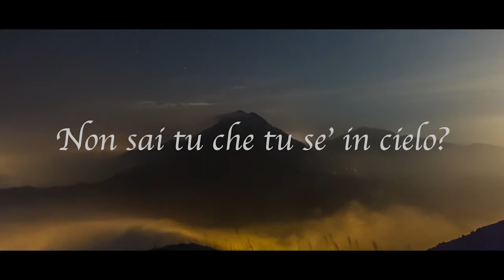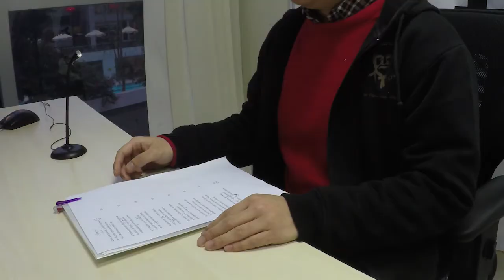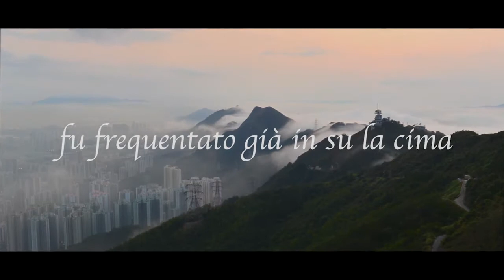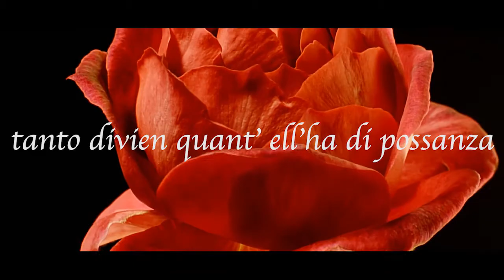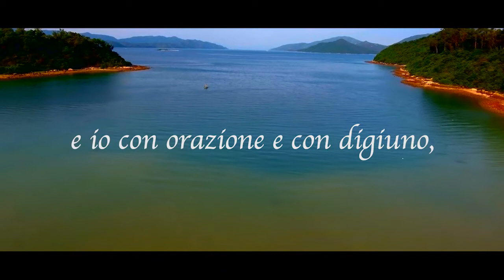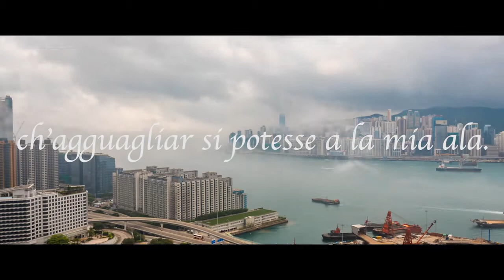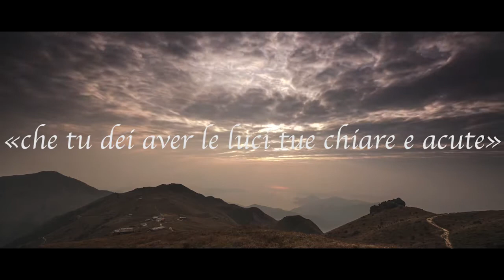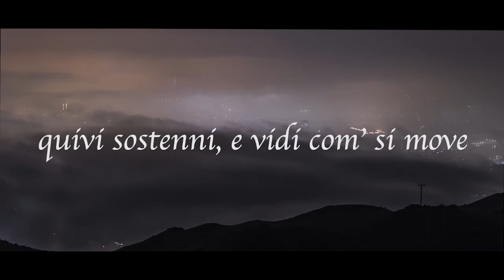Paradiso XXII - Premio di Lettura Dantesca 16/17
Paradiso XXII "VII e VIII cielo: verso il cielo delle Stelle fisse": lettura a cura di studenti e studentesse di italiano presso "Dante Alighieri Italian Language Learning Centre" di Hong Kong. Il video è stato realizzata per la V edizione del Premio internazionale di lettura dantesca organizzato da Loescher editore in collaborazione con l'Accademia della Crusca.